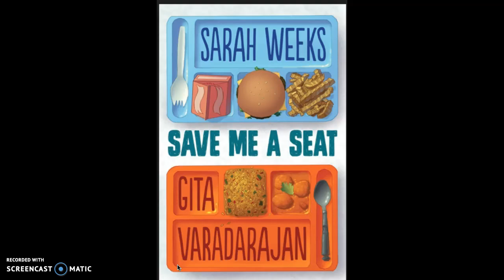Save Me a Seat ch 15-16